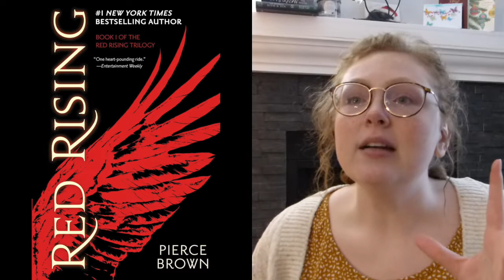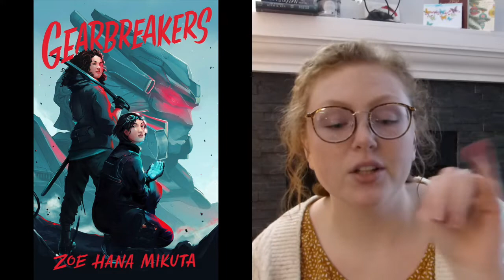ALL THE SERIES I STARTED/READ IN 2021 || DAY 1 OF JENNSMAS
Hey friends! Welcome to DAY ONE of JENNSMAS!! I.e., there are going to be 10 days of content coming at you from now until the end of the year. Today we talk about all the series I read in and started this year -- and it's an OBSCENE amount. AH!